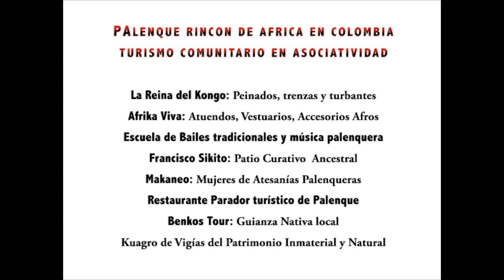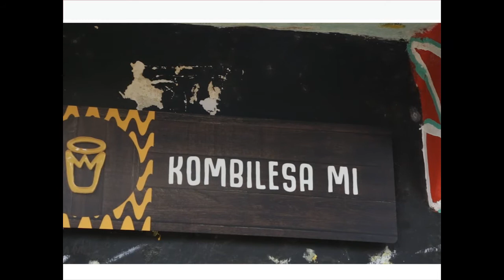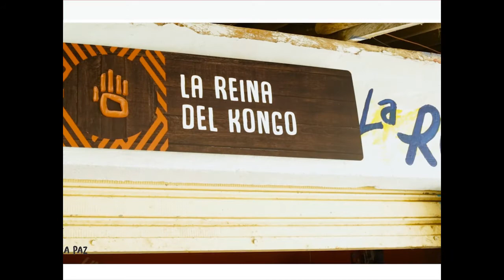Palenque Junchetour Etnoturismo Comunitario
Palenque Junchetour Etnoturismo Comunitario, año 2020.